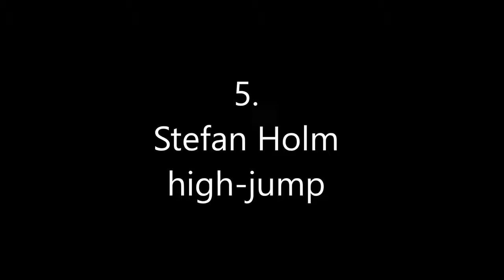the Best Jumpers in the World